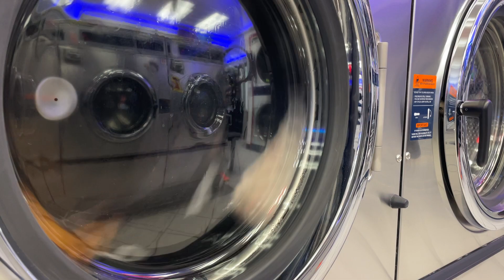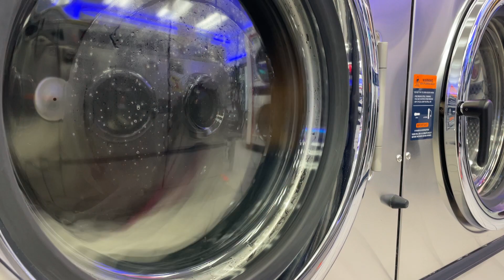⭐️Laundromat TV: Dexter Commercial Washing Machine | ASMR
Hanging out at the Laundromat drying a load of clothes!